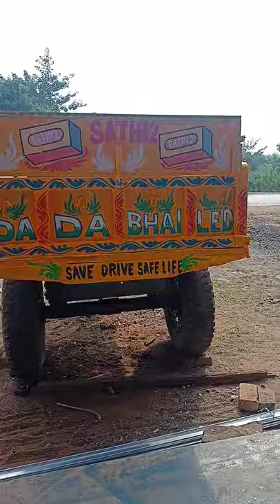Tractor Body Writing And Design Painting Art Short Video - BCH ART